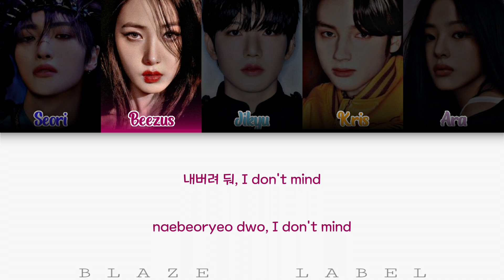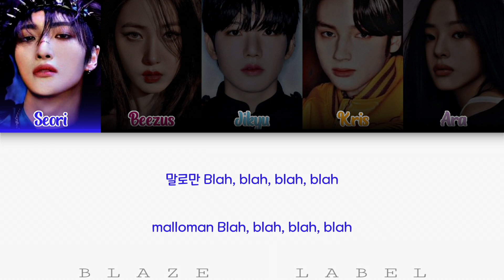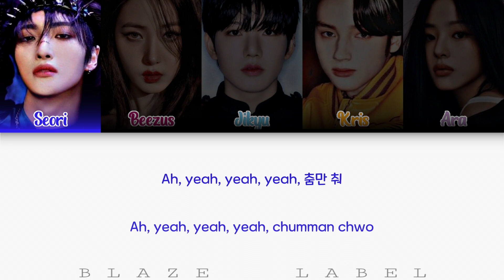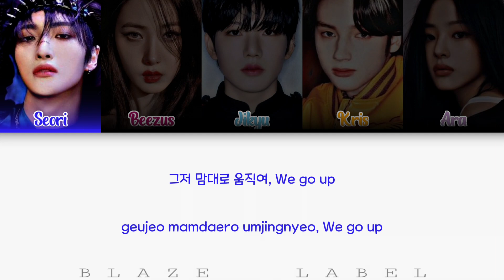[cover] ATEEZ (에이티즈) - 미친 폼 (Crazy Form)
●◉◎◈◎◉● 𝗕𝗹𝗮𝘇𝗲 𝗟𝗮𝗯𝗲𝗹 ●◉◎◈◎◉●

⊹𓍢🩶𓄳 𝐏𝐚𝐫𝐭𝐢𝐜𝐢𝐩𝐚𝐧𝐭
⊹ Seori as Seonghwa ATEEZ
⊹ Beezus as SinB VIVIZ
⊹ Jikyu as Junkyu TREASURE
⊹ Kris as Hueningkai TXT
⊹ Ara as Minji NewJeans

⊹𓍢🩶𓄳 𝐄𝐝𝐢𝐭𝐨𝐫
⊹ Audio : Jikyu
⊹ Video : PJ